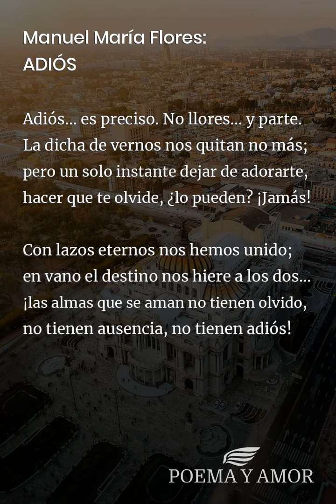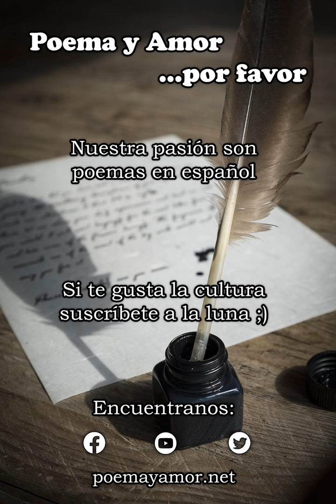Manuel María Flores: ADIÓS [Poema]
Poema ADIÓS de Manuel María Flores para leer. Disfrutar de la poesía clásica, Poemas y poetas mexicanos, amor

Adiós para siempre, mitad de mi vida,
un alma tan sólo teníamos los dos;
mas hoy es preciso que esta alma divida
la amarga palabra del último adiós.

¿Por qué nos separan? ¿No saben acaso
que pasa la vida cual pasa la flor?
cruzamos el mundo como aves de paso...
mañana la tumba, ¿por qué hoy el dolor?

¿La dicha secreta de dos que se adoran
enoja a los cielos, y es fuerza sufrir?
¿Tan sólo son gratas las almas que lloran
al torvo destino?... ¿La ley es morir?...

¿Quién es el destino?... Te arroja a mis brazos,
en mi alma te imprime, te infunde en mi ser,
y bárbaro luego me arranca a pedazos
el alma y la vida contigo... ¿por qué?

Adiós... es preciso. No llores... y parte.
La dicha de vernos nos quitan no más;
pero un solo instante dejar de adorarte,
hacer que te olvide, ¿lo pueden? ¡Jamás!

Con lazos eternos nos hemos unido;
en vano el destino nos hiere a los dos...
¡las almas que se aman no tienen olvido,
no tienen ausencia, no tienen adiós!